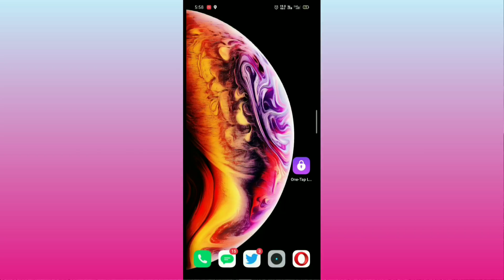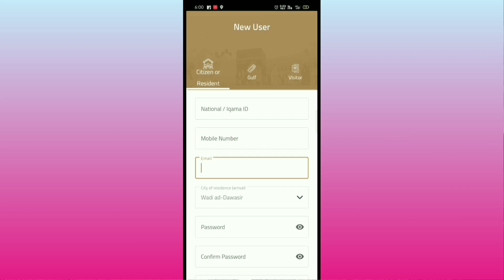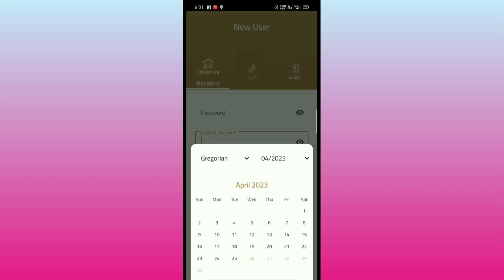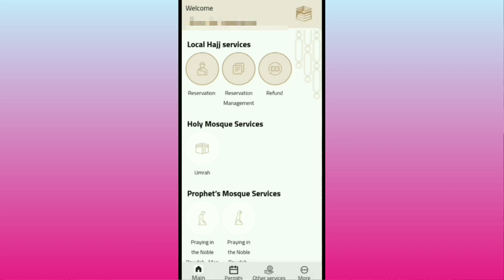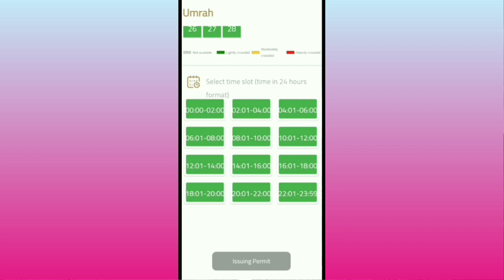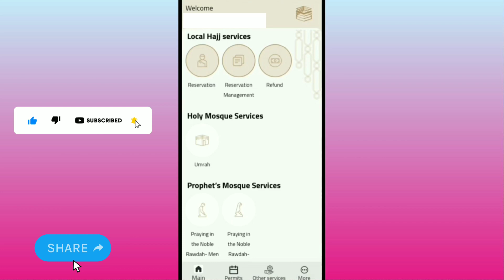Umrha booking| Nusuk app umrha booking| Umrha slot booking| उमरा स्लॉट बुकिंग कैसे करें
Umrha booking| Nusak app umrha booking| Umrha slot booking|  उमरा स्लॉट बुकिंग कैसे करें |

is video ko pura dekhkar Umrha ke liye alot booking kar sakta hai

⭐More important video imo app related